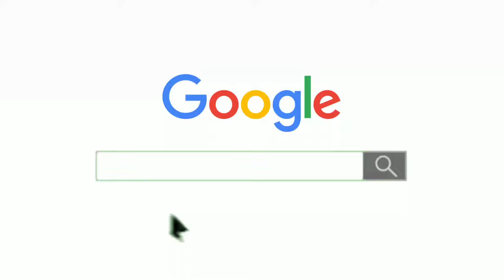Prism cement vs ultratech cement | Champion Plus & all weather & Duratech Quality | kaisa hai Price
Topic
1.what is quality of prism cement
2.what is quality of prism champion cement
 3.what is prism johnson cement
4.what is quality of champions plus cement
5. what is quality of prism duratech cement
 6. prism champion cement
7.Prism cement vs ultratech cement
8.Prism cement kaisa hai
9.Prism cement price
10.Champion cement
11.champion plus cement
 12.prism champion cement review
 13. prism champion cement kaisa hai
 14. प्रिज्म चैम्पियन प्लस आल वेदर
  15.champion plus all wether
 16. prism champion plus cement kaisa hai
 17. Prism champion all weather cement

              Important links